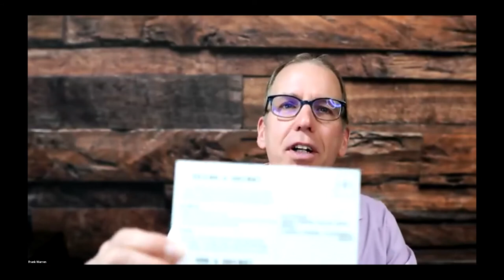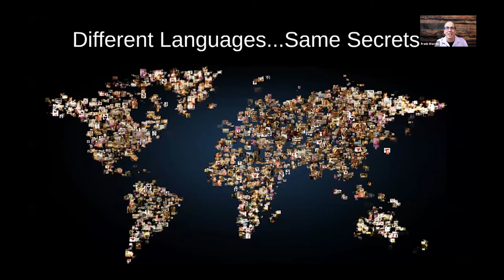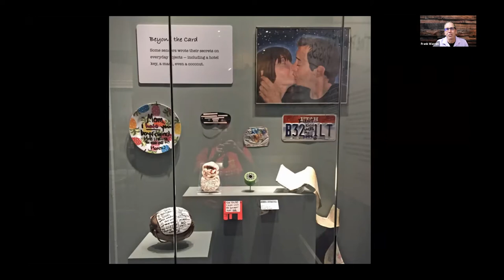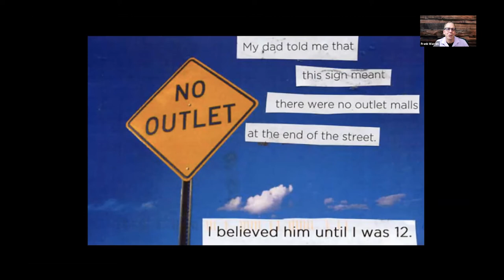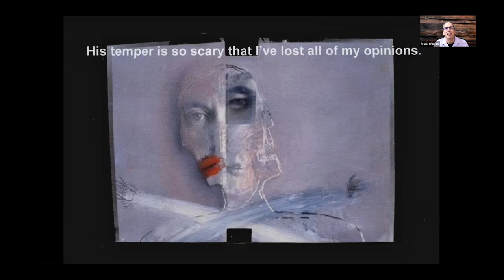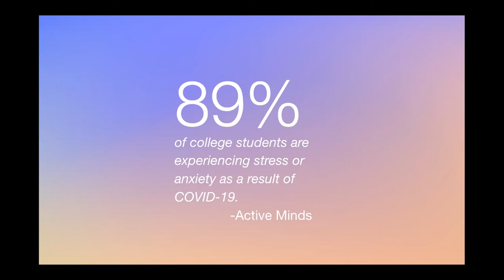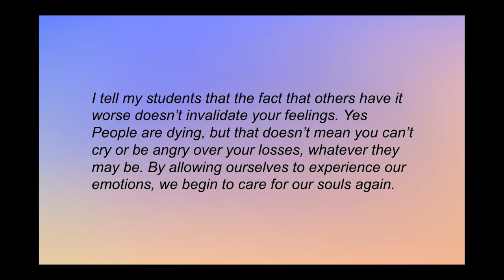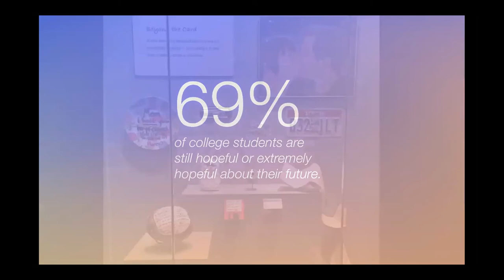Convocation with Frank Warren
Carleton College hosts a virtual convocation with Frank Warren, the most trusted stranger in America.  A crisis counselor, in 2005 he created the PostSecret project in which people anonymously mail to him their secrets on a homemade postcard.  Selected secrets are then posted on the PostSecret website.

This growing collection of over a million artful secrets quickly became a worldwide phenomenon. Several New York Times best-selling books, national art exhibits and a theatrical production later, the PostSecret website has received more than 825 million views and has become the most visited ad-free blog in the world.  Honored with multiple Webbys for “Best Blog on the Internet,” it has also helped raise hundreds of thousands of dollars for the National Suicide Prevention Hotline.  Forbes has called Warren one of the most influential people on the Internet.

Warren’s passionate commitment to mental health advocacy has taken him around the world to deliver keynote addresses at colleges and universities, mental health conferences, and tech events.  He has appeared on radio and television, and his work has been featured in multiple publications.  The recipient of a Mental Health Advocacy Lifetime Achievement Award, Warren has been invited to the White House to share what he has learned about our secret selves.